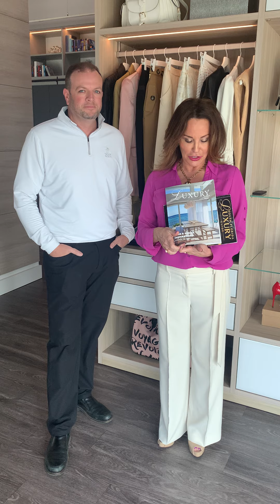10 Year Client Testimonial - California Closets